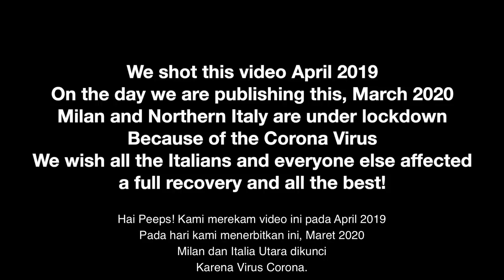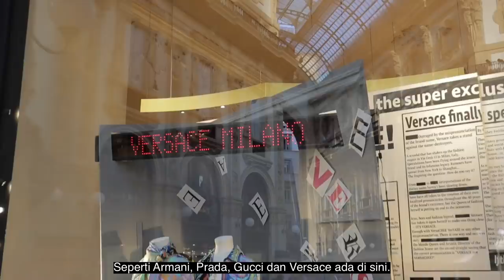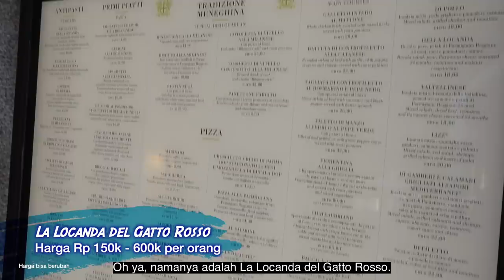RINA NOSE & JOSSCY Bawa SAUS ABC ke Restoran Di Milan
Hai Peeps, Tahun lalu kami pergi ke Milan untuk Comedy Traveler, tetapi ini tidak pernah digunakan. Jadi sekarang kami bawakan Anda video eksklusif ini.

Follow Rina Nose & Josscy on instagram.